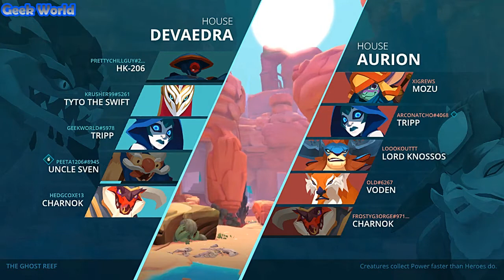Gigantic Gameplay pt br #09 - [ CONHECENDO A CAMPEÃ TRIPP - DELICIA JOGAR COM ELA ]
Gigantic Gameplay pt br, Faaaala galera Geek, dessa vês jogando com a campeã TRIPP muito agiu e forte ótima escolha para jogadores que preferem o combate corpo a corpo.

Gigantic, Gameplay Gigantic pt br, Gameplay Gigantic PC, Gameplay Gigantic Xbox One